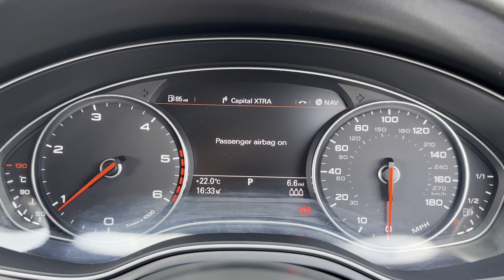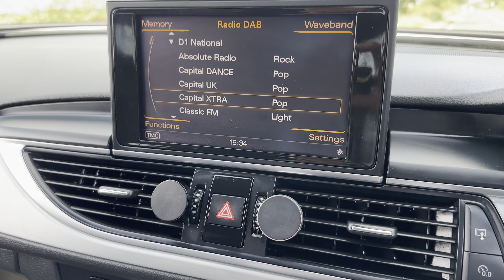Audi A6 Avant TDI S line Multitronic